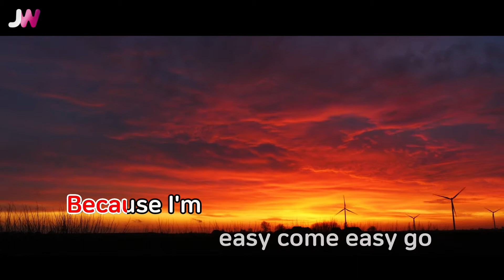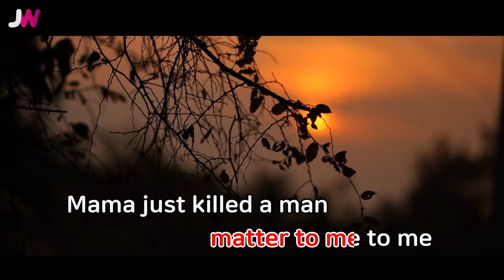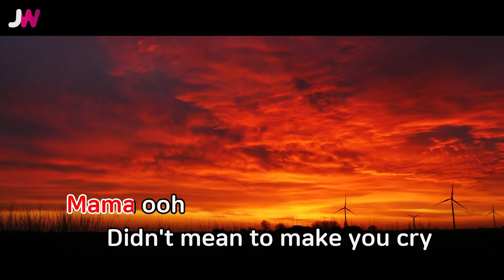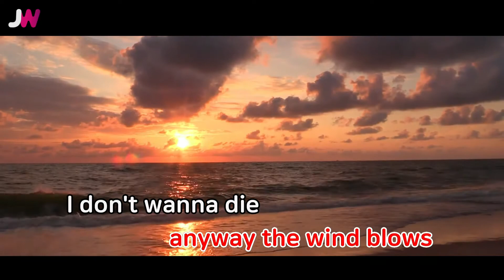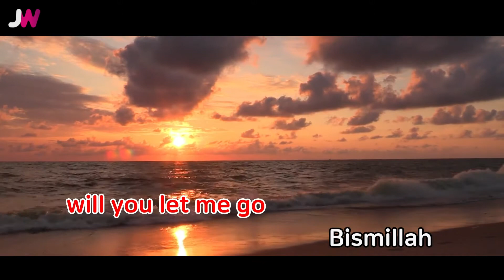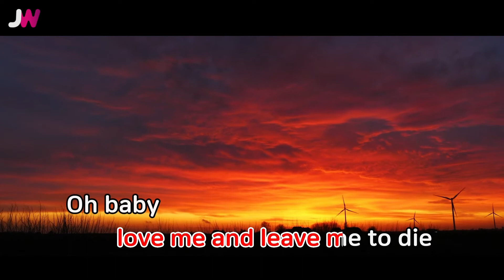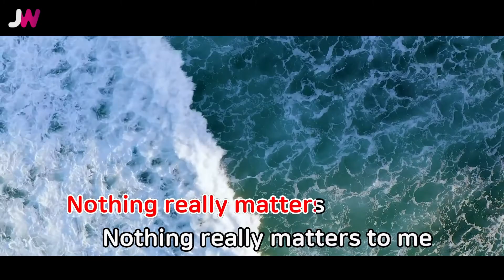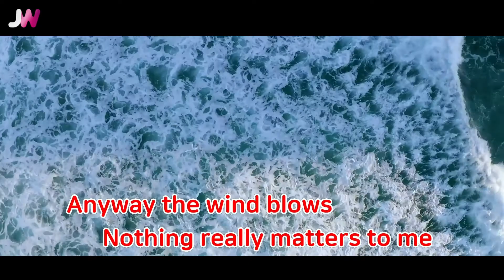[JW노래방] BOHEMIAN RHAPSODY / QUEEN / JW Karaoke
번호 - 78664
제목 - BOHEMIAN RHAPSODY
가수 - QUEEN